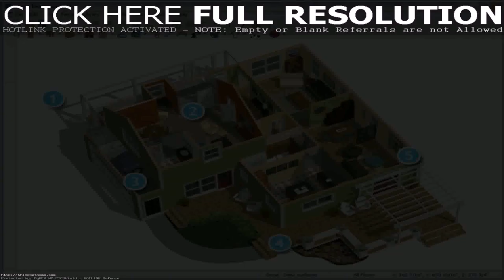House Design Plans 3d 3 Bedrooms (see description)